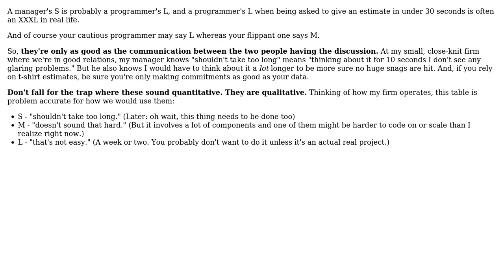Software Engineering: Are t-shirt estimates a good way to conduct initial estimates?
With thanks & praise to God, and with thanks to the many people who have made this project possible! | Content (except music & images) licensed under CC BY-SA | Music | Images & others | With thanks to user user606723 user gnat user djechlin and the Stack Exchange Network Trademarks are property of their respective owners. You are responsible for your own actions.